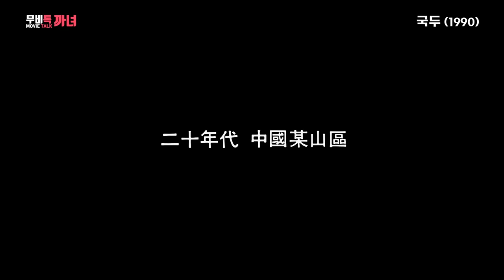가난때문에 돈 많은 늙은 부자에게 팔려온 소녀의 일생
안녕하세요^^
이 영상은 줄거리와 결말이 포함 되어있습니다